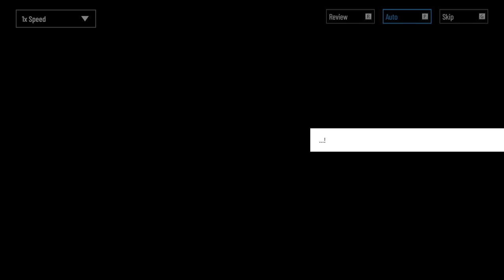Punishing: Gray Raven| Cradle Parade 26-3 Lost Soul